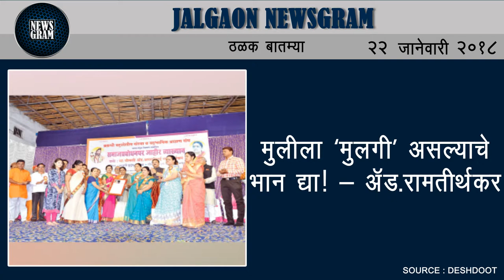Jalgaon Newsgram | Jalgaon News | Today's News Headlines | 22 January 2018